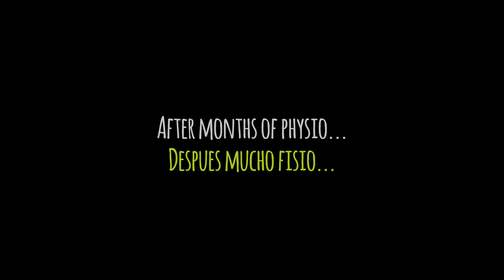Milagro was paralysed... now look!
Milagro came to GDS paralysed, we didnt know if she would ever walk again. We didn't give up and this is what happened... Check her out in her new home!
Milagro llegó a GDS paralizada, no sabíamos si alguna vez volvería a caminar. No nos dimos por vencidos y esto es lo que pasó ... Mírala en su nuevo hogar!